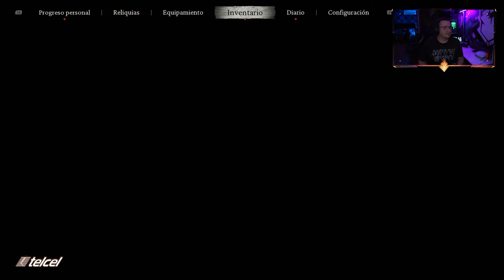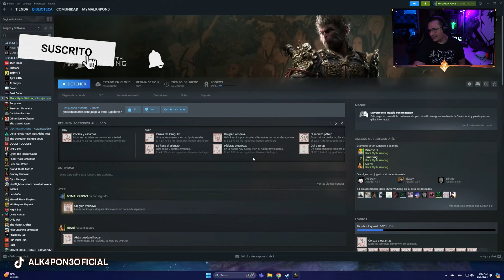Mi chango poderoso | Black Myth: Wukong | EP.2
▼ CONTACTO ▼